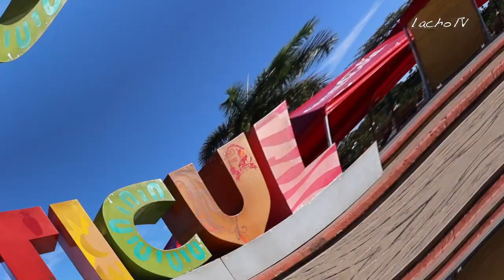Así son las FÁBRICAS DE ZAPATOS en Ticul, Yucatán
Visitamos las alfarerías de Ticul, Yucatán y pudimos documentar una parte del proceso de fabricación de las Artesanías de Barro.